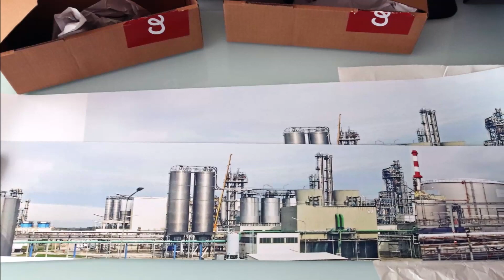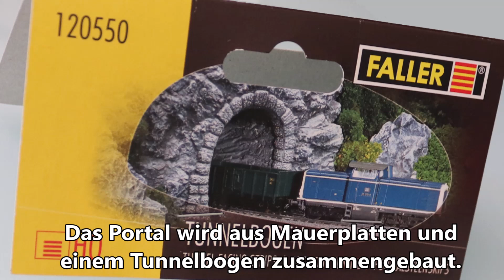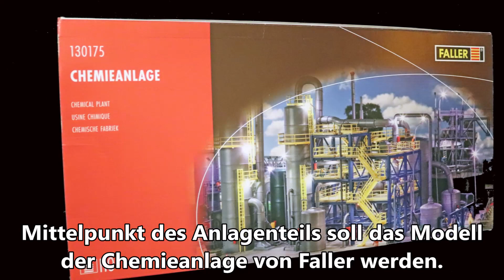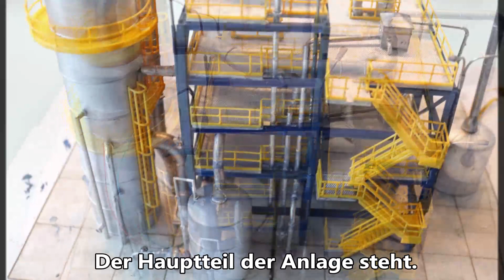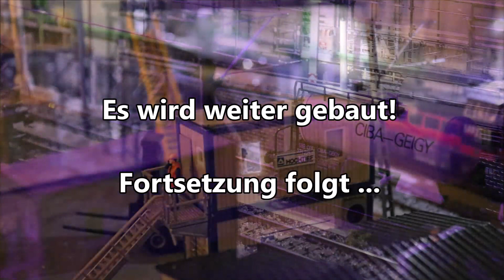Bau einer H0 Chemieanlage (Teil 2)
Gezeigt wird der Aufbau des zentralen Teils der Chemiefabrik aus dem Faller Bausatz 130175.

Das Areal auf der Modellbahn wird mit einem selbst erstellten Fotohintergrund sowie der Anpassung der vorhandenen Landschaft vorbereitet und es wird eine erste Stellprobe mit Probefahrt durchgeführt.